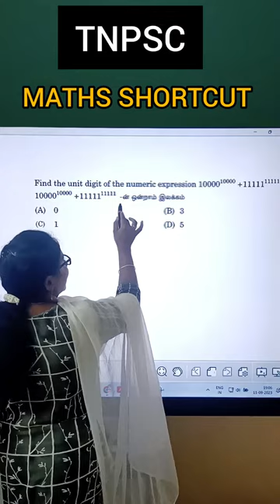🏆VIDEO-16🎯2023 TNPSC தேர்வில் இப்படி கேள்வி கேட்டா 1 MARK CONFIRM 🎯